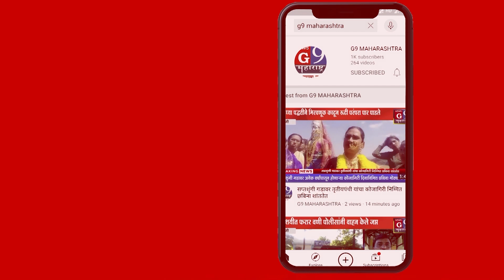मौजे खंडाळा येथे भायगाव वै. ते खंडाळा येथील "8 किमी 33 KV लिंक लाईनसाठी 70 लाख रुपये" मंजुर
न्युज जी९ महाराष्ट्रासाठी  जिल्हा औरंगाबाद गारज प्रतिनिधी प्रवीण निपाणे